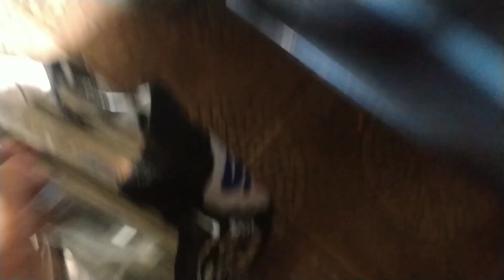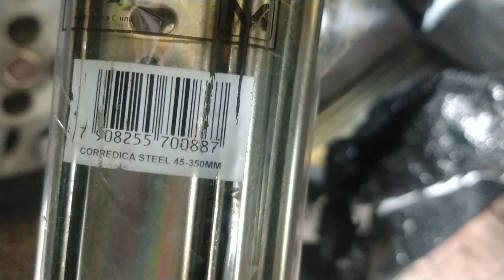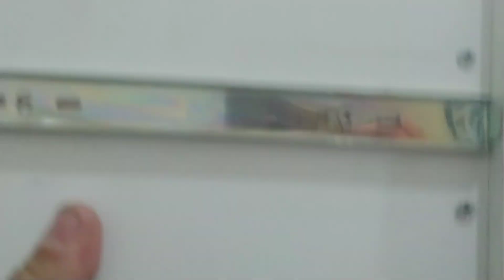Dia a dia Marido de Aluguel EP.55 / O barato saiu Caro